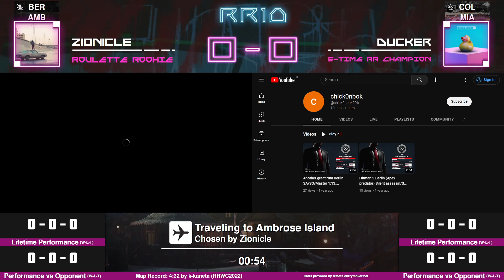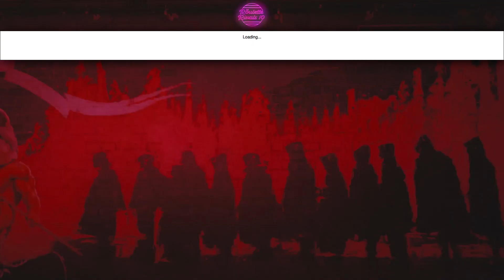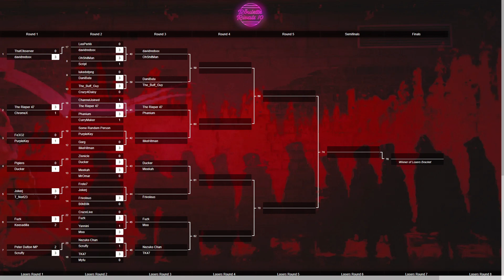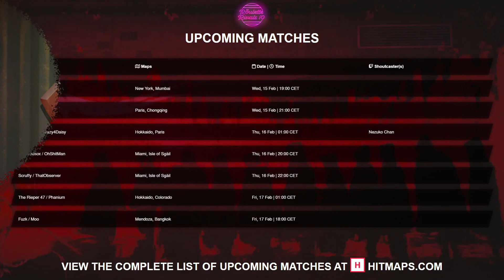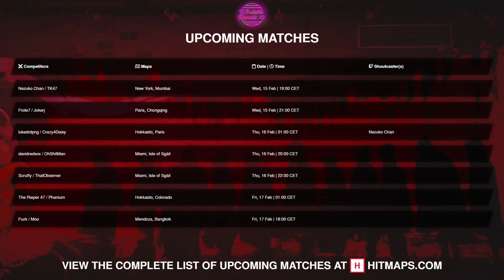RR10 | WB R2 | Zionicle Vs Ducker | Co cast by In4Fun